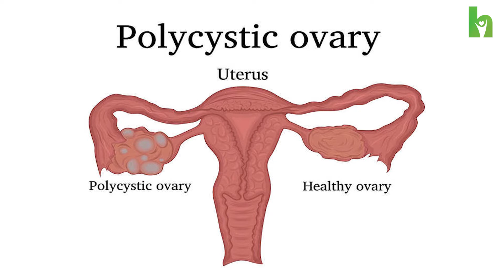PCOD Malayalam | PCOD Symptoms Causes and Treatment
PCOD (Polycystic Ovarian Disease) is a condition where the ovaries release a lot of immature or partially-mature eggs which eventually turn into cysts. Some of the common symptoms are abdominal weight gain, irregular periods, male pattern hair loss and infertility.